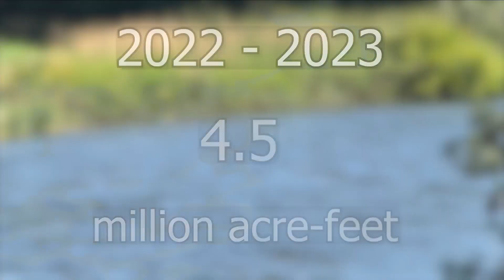Kings River officially breaks previous run-off record